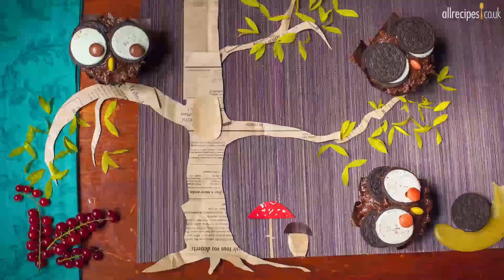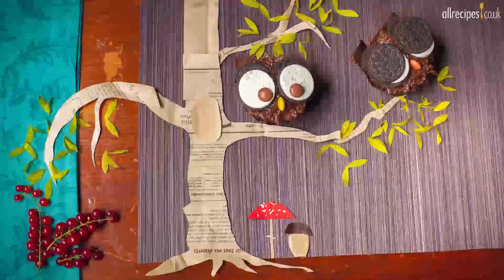How to decorate owl cupcakes recipe video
Watch how to make these adorable owl cupcakes and find the recipe

Whether you start with shop-bought cupcakes for ease, or make a batch of your favourite chocolate cupcakes, it's fun and easy to decorate these cute little cakes!

Simply top your favourite cupcakes with chocolate buttercream icing, then use chocolate sandwich biscuits (like Oreos) and colour-coated sweets (like Smarties) to create owls. Since it's so easy, it's a perfect project to do with children.

Find this recipe and loads more on Allrecipes.co.uk, the UK and Ireland's largest online community of home cooks: